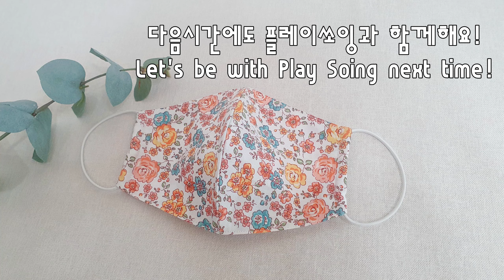DIY No Pattern Mask/패턴없이 면마스크만들기/How to make a mask/마스크만들기/cotton mask/ Esay sewing/ PLAY SEWING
이번시간에는 패턴없이 면마스크 만드는 방법입니다.
패턴이 없기때문에 과정이 간단해서 쉽게 만드실 수 있어요.
플레이쏘잉과 함께 시작해볼까요!

This time, this is how to make a cotton mask without a pattern.
Since there is no pattern, the process is simple and you can make it easily.
Let's start with Play sewing!